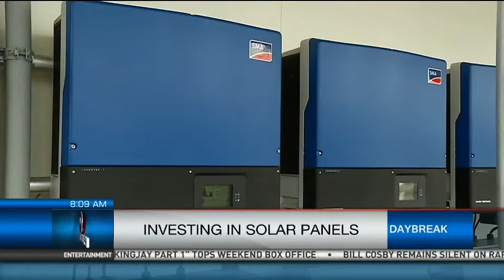Investing In Solar Panels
With the power situation in the country still unstable, many are turning to more renewable energy sources to lessen dependence on the main grid.

In this report, Kristine De Guzman explains, how you can go about investing in solar energy.